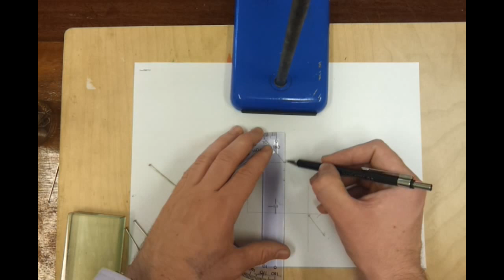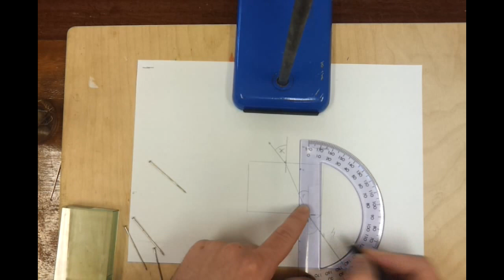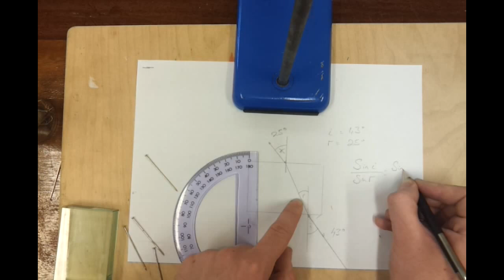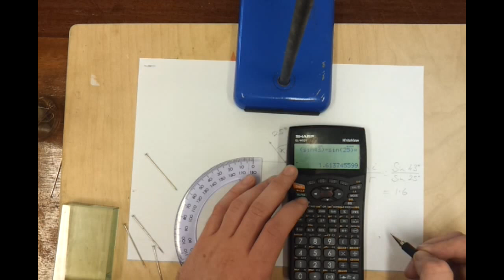Procedure to Verify Snell's Law